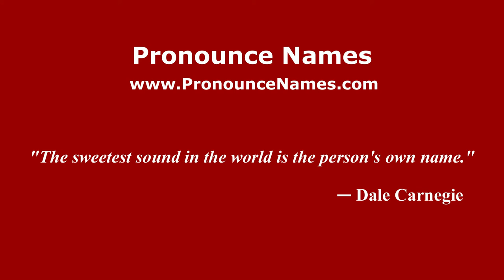How to pronounce Mirko Bellodi (Italian/Italy) - PronounceNames.com